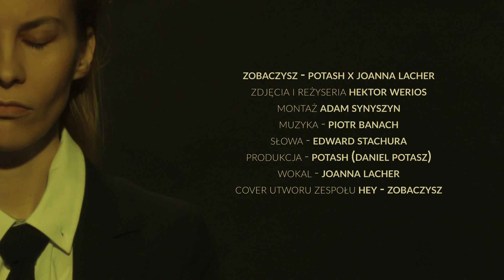Joanna_Lacher-Potash- ZOBACZYSZ ( cover zespołu HEY)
"Zobaczysz" utwór z repertuaru zespołu Hey jest kolejna odsłoną Joanny Lacher znanej z wieloletniej współpracy z zespołem Percival. Jej charakterystyczny głos pojawił się w ścieżce dźwiękowej do gry Wiedźmin III,  Czołówki pierwszych sezonów "Korony Królów" oraz innych produkcji filmowych ( np Jak zostałem gangsterem). Swoją pasję do folku okrasiła elektroniką na solowej płycie "królowa lasu". W tym utworze odchodzi od folku i daje elektronice przejąć kontrole nad całym aranżem, który stworzył Daniel Potasz-  Muzyk, producent, kompozytor. od lat 90-tych kojarzony z tak zwaną zimna falą. od poczatku związany z zespołem Moonlight, dla którego skomponował 8 płyt LP. Nominowany do Fryderyka za płytę Candra. Obecnie
produkuje pod nazwą "Potash". Wciąż szuka dźwięków, rozwiązań i eksperymentów. Łączy gatunki i układa muzykę jak puzzle z wielu elementów.- tworząc nowa jakość. Częste kolaboracje nadają ciekawego brzmienia, w których odnajduje się coraz więcej artystów.

chcieliśmy ten utwór zrobić po swojemu, zupełnie inaczej niż niegdyś zrobił to Hey i kultowa Katarzyna Nosowska.

Muzyka: Piotr Banach
Słowa: Edward Stachura

"See for Yourself" is a song from Hey's repertoire and marks another rendition by Joanna Lacher, well-known for her longstanding collaboration with the Percival band. Her distinctive voice was featured in the soundtrack for The Witcher III game, the opening credits of the early seasons of "The Crown," and other film productions (e.g., "How I Became a Gangster"). She adorned her passion for folk with electronics in her solo album "Queen of the Forest." In this track, she departs from folk and lets electronics take control of the entire arrangement, crafted by Daniel Potasz,- Musician, producer, composer. Since the 90s, associated with the so-called cold wave. Nominated for the Fryderyk award for the album "Candra." Currently, he produces under the name "Potash." He continues to seek sounds, solutions, and experiments. He blends genres and arranges music like a puzzle with many elements - creating a new quality. Frequent collaborations bring interesting sounds, in which an increasing number of artists are discovered.We wanted to approach this song in our own way, entirely different from what Hey and the iconic Katarzyna Nosowska did in the past.